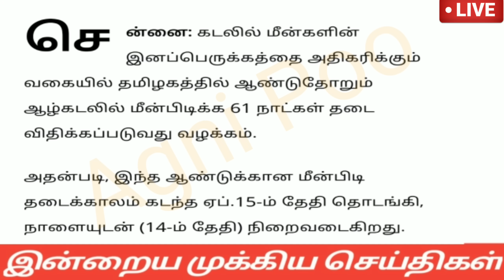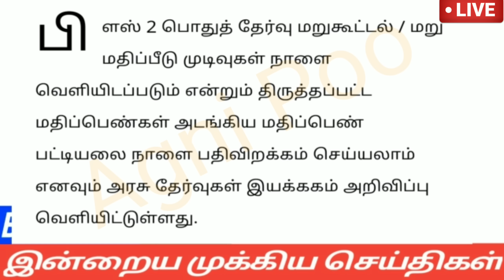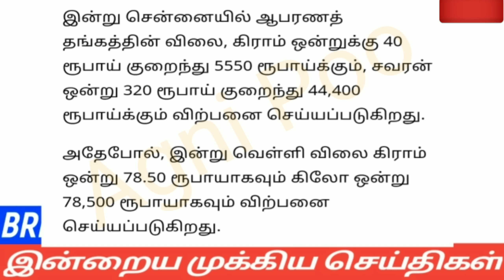மாலை 8 மணி செய்திகள் | 14-06-2023| Morning headlines news | Mukkiya seithigal | Stalin news today